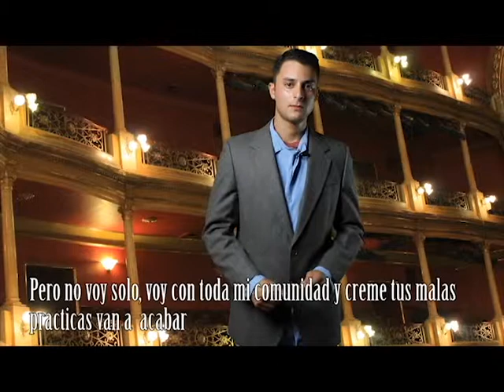La A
proyecto elaborado para participar en el 9 concurso nacional de transparencia en corto.